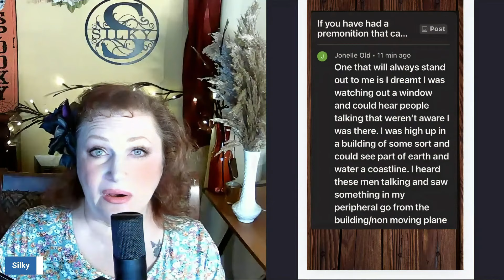Freaky Premonitions that CAME TRUE!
You all have sent me some great true stories of premonitions you had that came true.  Some are warnings and others are terrifying!